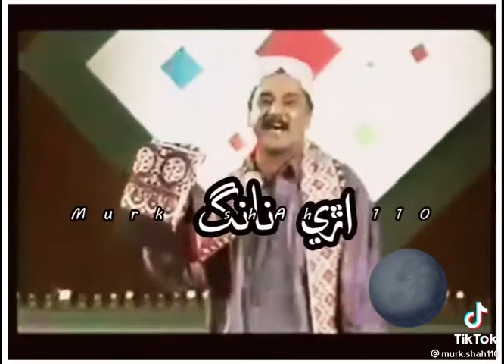ary chand sindhi song